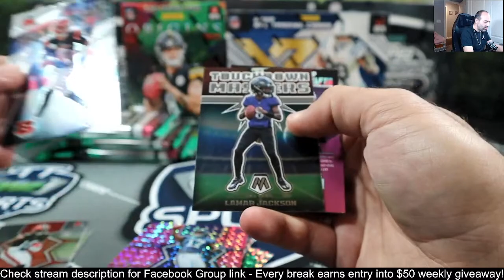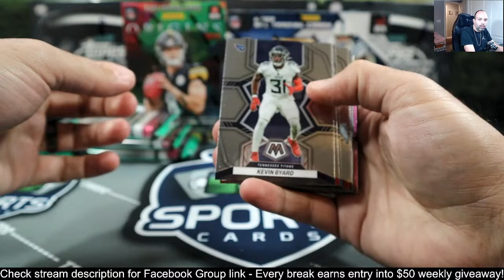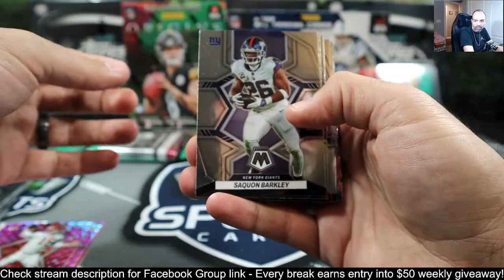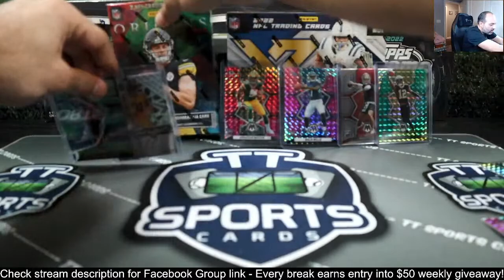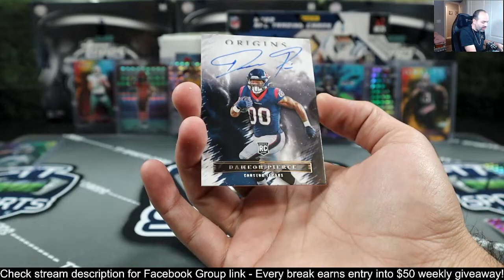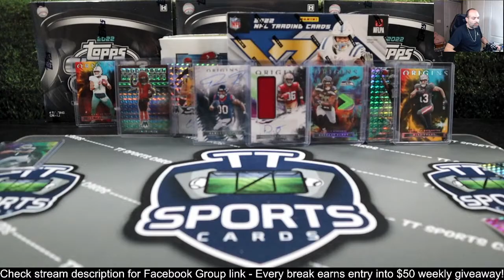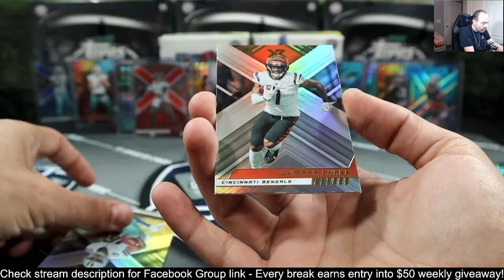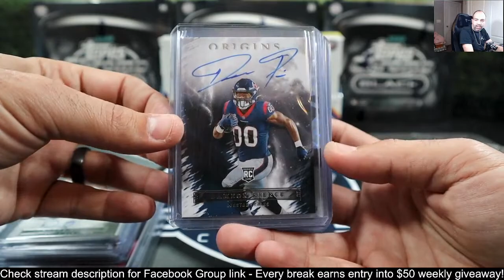Break #1107 - 2022 XR, Origins, and Mosaic!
Join one of the best groups with the best prices in the business! Click the link below to rip with us, every break you join comes with a chance to win $50 at the end of the week!!